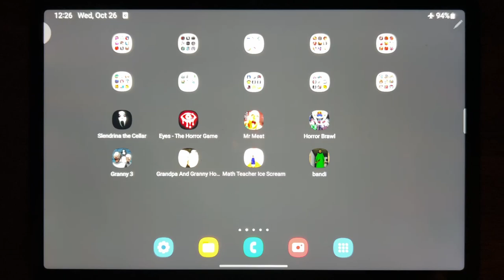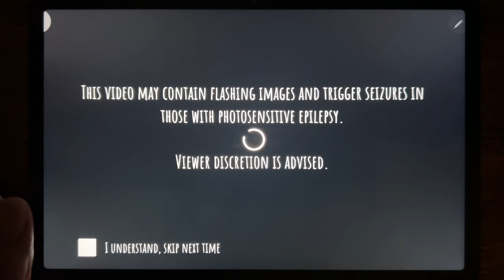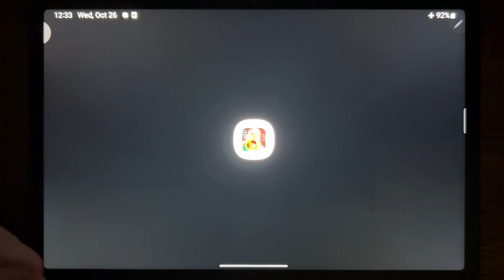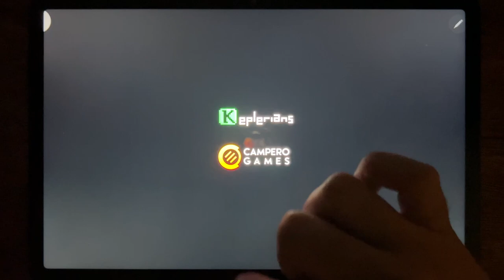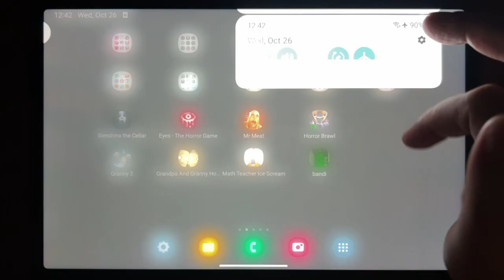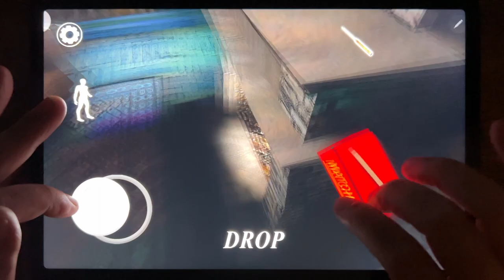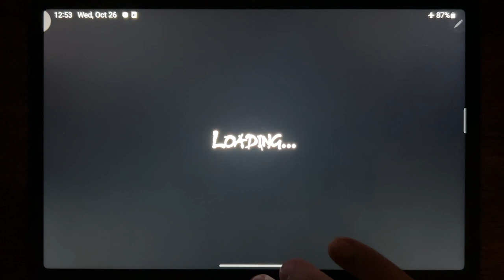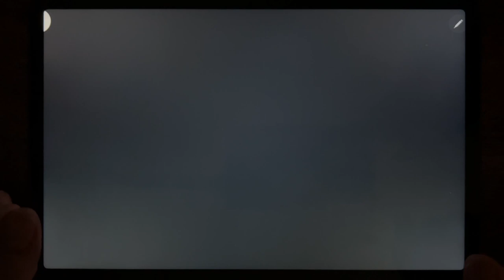Slendrina The Cellar, Eyes The Horror Game, Mr Meat, Horror Brawl, Granny 3, Grandpa And Granny...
Slendrina The Cellar, Eyes The Horror Game, Mr Meat, Horror Brawl, Granny 3, Grandpa And Granny Escape House, Math Teacher Ice Scream, Bandi